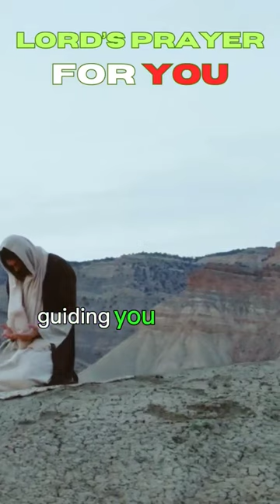Lord's Prayer for You - 3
Experience the transformative power of prayer with 'Lord's Prayer for You' playlist. Each video guides you through the sacred words of the Lord's Prayer, offering solace, inspiration, and spiritual connection. Join us in this uplifting journey of faith and find peace in the divine words that resonate across time.